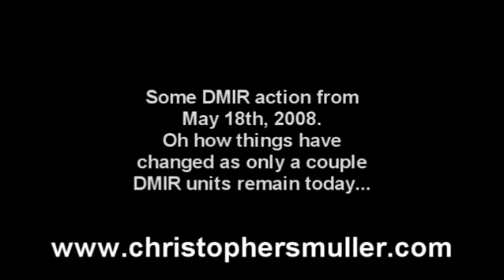Some Missabe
Not much Missabe action on this day, but far more than you could get today.